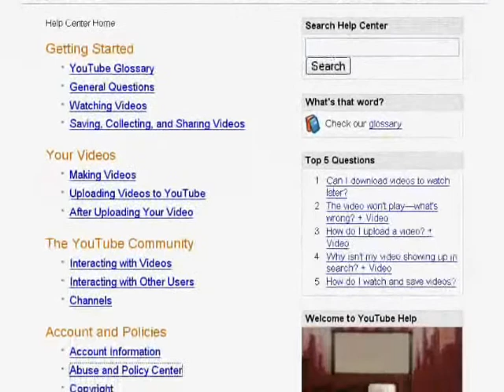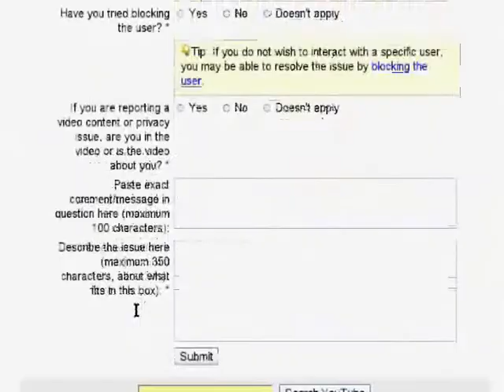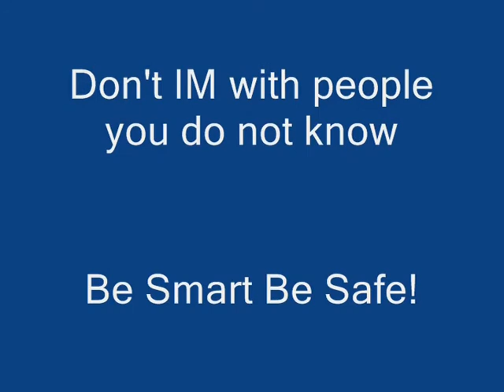How to report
How to report to Youtube